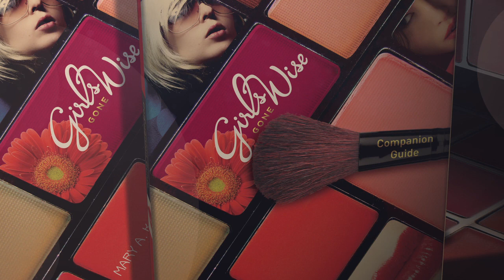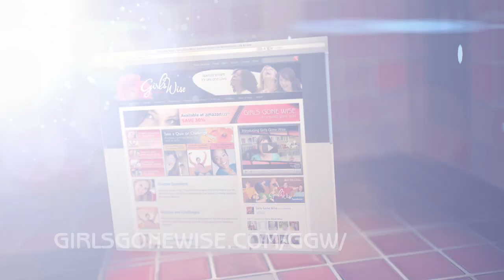Girls Gone Wise Product Overview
In this video, Mary gives an overview of all of the Girl Gone Wise resources, and explains how they all relate to one another.